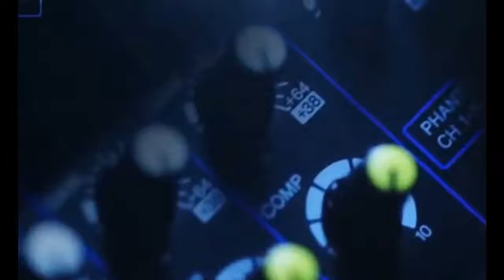Dari Lumbung Padi ke Lumbung Pangan, Tabanan Bali Belajar Irigasi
TOP INFO
Info Seputar Brebes
Radio TOPFM 95.1 MHz
Jl Raya Paguyangan No 12 Paguyangan (bumiayu) Brebes 52276
SMS ONLINE :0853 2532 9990